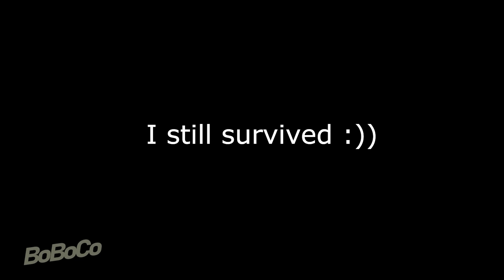ROBLOX A DUSTY TRIP 3🚖 (SPECIAL ALL EPISODES) / ROBLOX Brookhaven 🏡RP - FUNNY MOMENTS